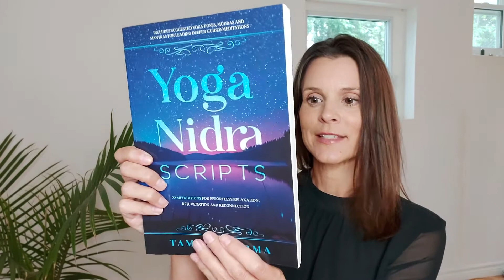Yoga Nidra Scripts, by Tamara Verma (Tamara Skyhawk) - About the Book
For information on other books by Tamara Verma (Tamara Skyhawk),